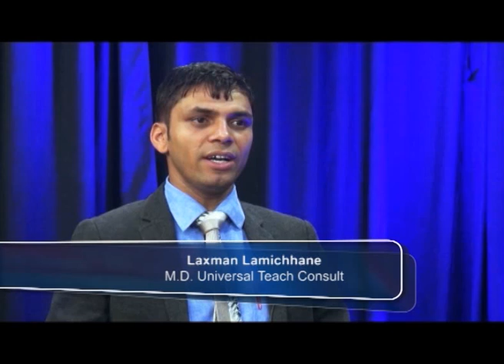Laxman Lamichhane on Career talk with Yubraj Aryal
This video features Laxman Lamichhane, M.D. of Universal Teach Consult.
Host by Yubraj Aryal.
Visual Editing: Ashal Subba
Graphic: Rajin Maharjan
Camera: Binod Man shrestha & Rajin Thapa
Video created @ Meeting Point Pvt. Ltd